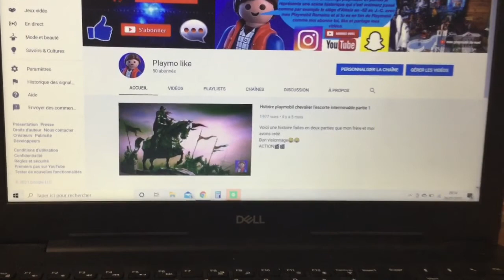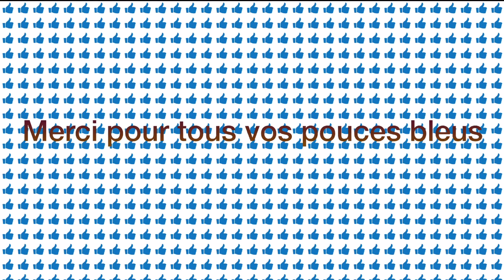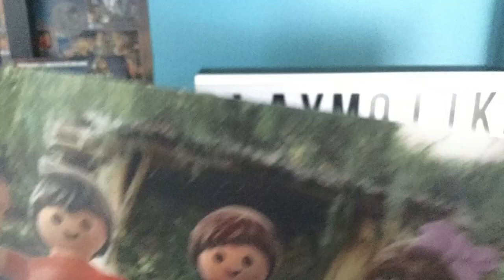50 abonnés, merci,( stop motion )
Dans cette vidéo, je vous remercierai pour mes 50 abonnés, et je prévois une surprise pour vous remercierez de vous être abonnés à ma chaîne YouTube.